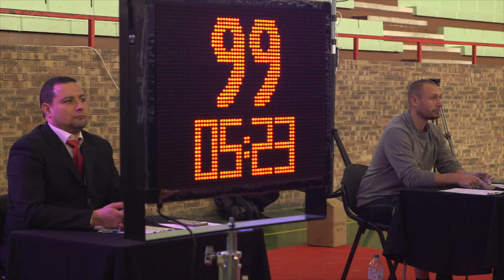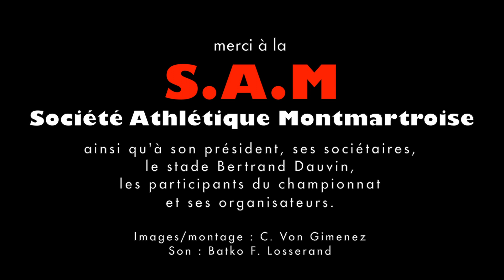FFForce : Championnat de France de Kettlebell 2018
Voici la vidéo du Championnat de France de Kettlebell qui a eu lieu à Paris le 14 avril 2018 !

Vidéo réalisée par Caroline VON GIMENEZ (images/montage) et Batko F. LOSSERAND (son).